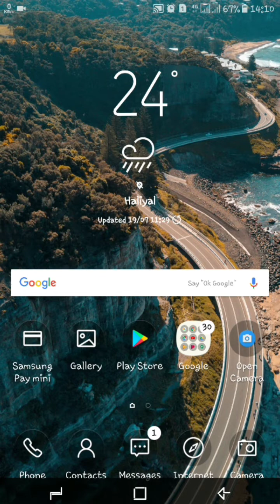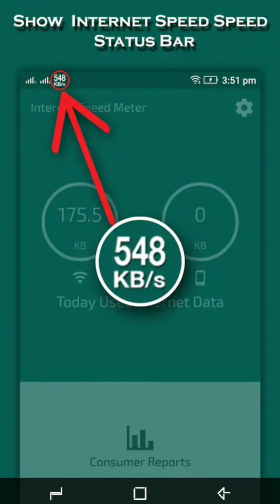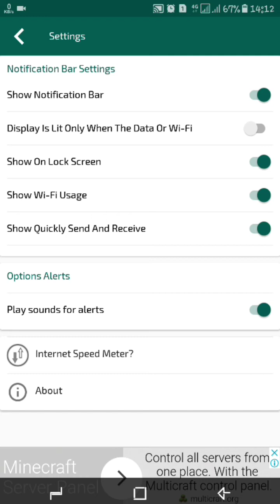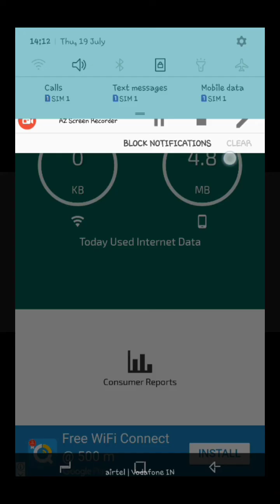Internet_speed_meter_live_Data showing_remaning_used_data🔥🔥🔥